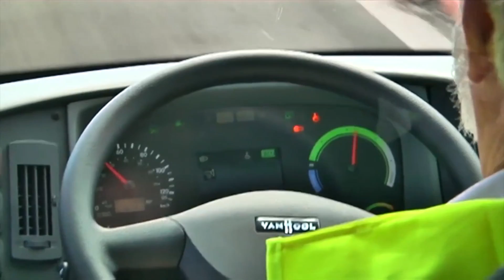CA MQUE TRANSPORT